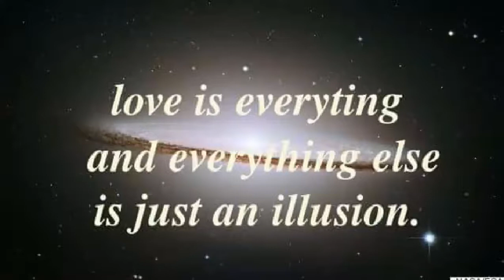LUV A U